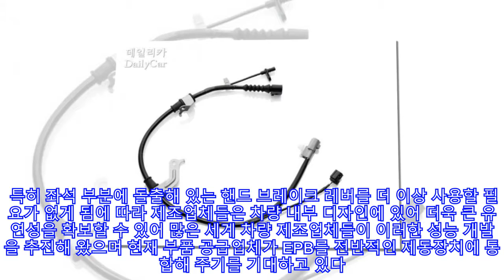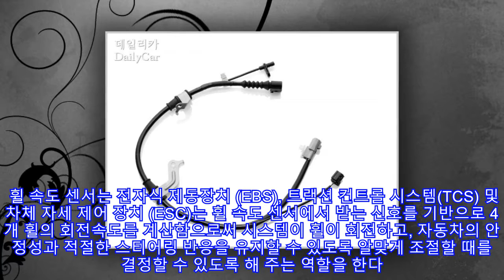콘티넨탈, 휠속도센서-EPB 케이블 통합형 하니스 적용..세계 최초 |카247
,콘티넨탈,부품/용품,김지원 기자,
콘티넨탈, 휠속도센서-EPB 케이블 통합형 하니스 적용..세계 최초 |카247 ► Subscribe for more !-- content_bodytext start --세계 최대 자동차 부품 공급업체 중 하나인 콘티넨탈이 휠 속도 센서용 케이블과 전자식 주차 브레이크(EPB) 케이블을 단일